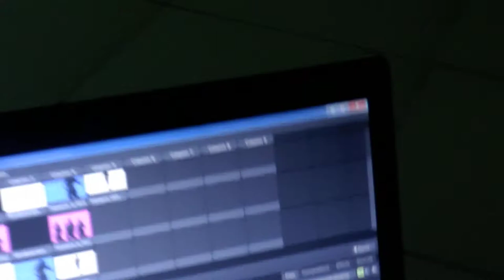resolume-creative projection mapping by andreas kisomi(james arthure song)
first time i mixed i work with madmaper and module8 and resolume together.                            james arthure is the best singer of 2012( he is the best)